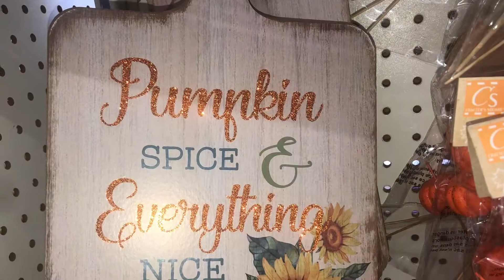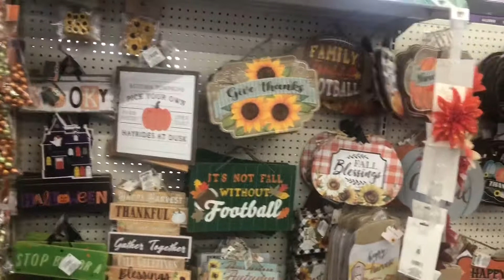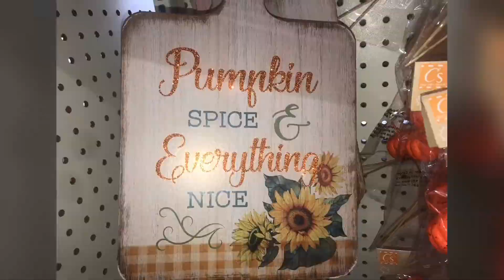Halloween Decorations at The Dollar Tree/زينة الهلوين عند دولار تري